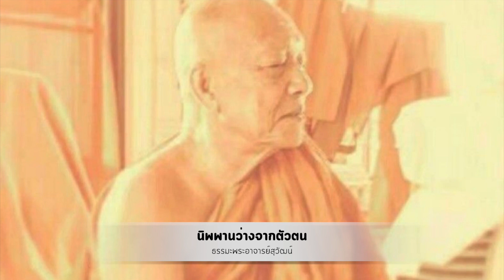นิพพานว่างจากตัวตน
นิพพานว่างจากตัวตน ธรรมะโดยพระอาจารย์สุวัฒน์